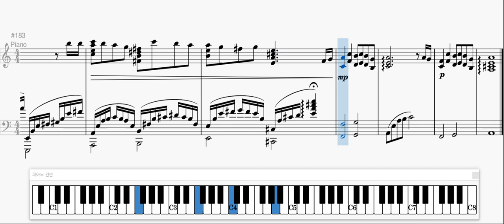[자작 / 재업로드] Like a blooming flower - played by Musescore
예전에 올린 곡, "Like a blooming flower"을 좋은 음질로 재녹음해서 올립니다.
신선함을 위해, 보이는 악보보다 2키가 올라가 있는 상태로 녹음하였습니다.
약간의 편곡 역시 추가하였습니다.

앞으로 기존 곡들을 재녹음해서 올릴 생각입니다.

0:00 Theme A
3:00 Waltz, Theme B
4:52 Theme A'

Theme A는 크게 두 개의 주제로 이루어져 있습니다. Theme B의 왈츠는 이 두 주제를 변주하여 만들어졌습니다.